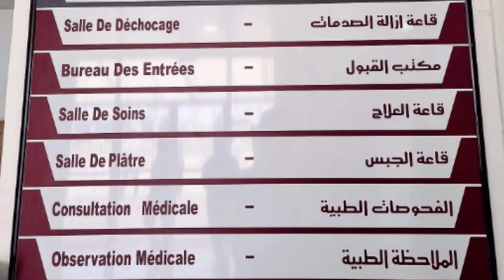ىثاهدو تدشين مستشفى سوق الاثنين بولاية بجاية